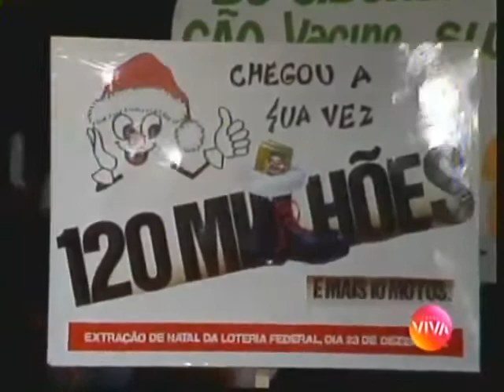ZERØ - Quimeras - Cassino do Chacrinha - Especial de Natal - 1987